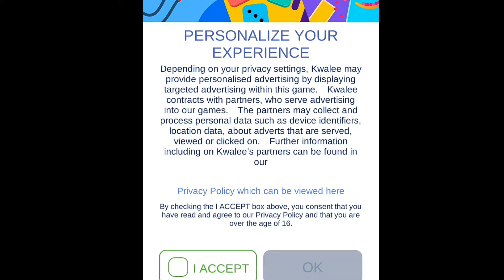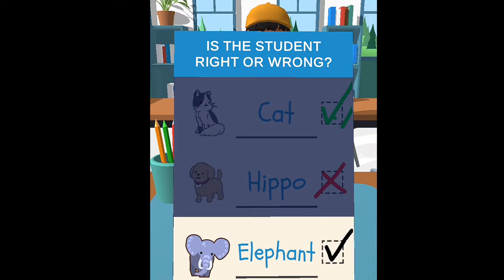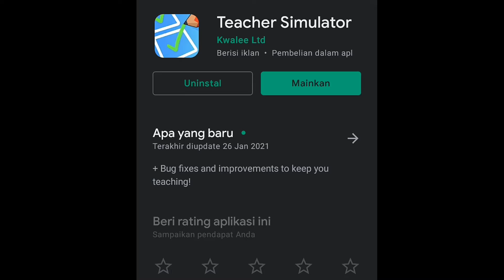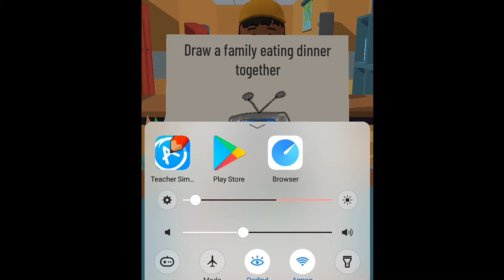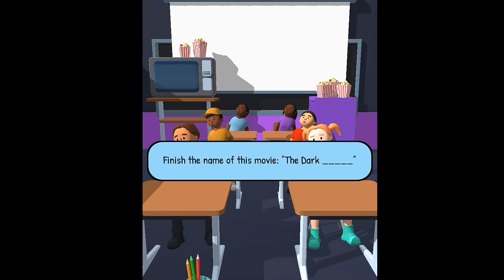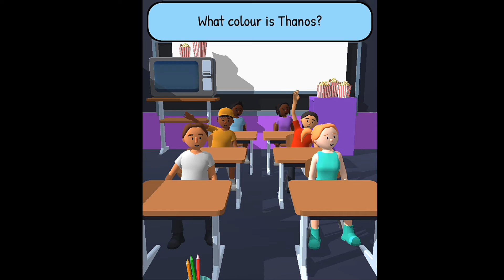TEACHER SIMULATOR INDONESIA!! SEPERTI INILAH RASANYA MENJADI GURU BARBAR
Menjadi Seorang Guru itu tidak mudah lhooo
Kali ini kita malahan akan mencoba menjadi Guru Barbar,hehehe